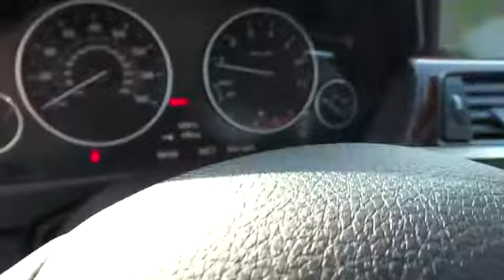2015 BMW 3 Series San Francisco, San Jose, Oakland, Marin, bay area, CA 35895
2015 BMW 3 Series

DARK BURL WALNUT WOOD TRIM, DRIVER ASSISTANCE PACKAGE -inc: Rear View Camera Park Distance Control, HEATED FRONT SEATS, LIGHTING PACKAGE -inc: Xenon Headlights Adaptive Light Control, NAVIGATION SYSTEM W/TOUCHPAD -inc: Remote Services Advanced Real-Time Traffic Information BMW Online & BMW Apps Instrument Cluster w/Extended Contents, PEARL GLOSS CHROME HIGHLIGHT TRIM FINISHERS, POWER FRONT SEATS W/DRIVER SEAT MEMORY (STD), PREMIUM PACKAGE -inc: Dakota Leather Upholstery Moonroof Satellite Radio 1 year subscription Comfort Access Keyless Entry Lumbar Support, TRANSMISSION: 8-SPEED STEPTRONIC AUTOMATIC (STD), WHEELS: 17 X 7.5 LT ALLOY STAR-SPOKE (STYLE 393) (STD), Body-Colored Power Heated Auto Dimming Side Mirrors w/Power Folding and Turn Signal Indicator|Speed Sensitive Rain Detecting Variable Intermittent Wipers w/Heated Jets|Power Front Seats w/Driver Seat Memory|Leatherette Door Trim Insert|Memory Settings -inc: Door Mirrors|Radio: Anti-Theft AM/FM/HD Stereo CD/MP3 Player|Leather/Metal-Look Gear Shift Knob|Sport Leather Steering Wheel|Hands-Free Bluetooth & USB Audio Connection|4-Wheel Disc Brakes w/4-Wheel ABS Front And Rear Vented Discs Brake Assist and Hill Hold Control|Tire Specific Low Tire Pressure Warning